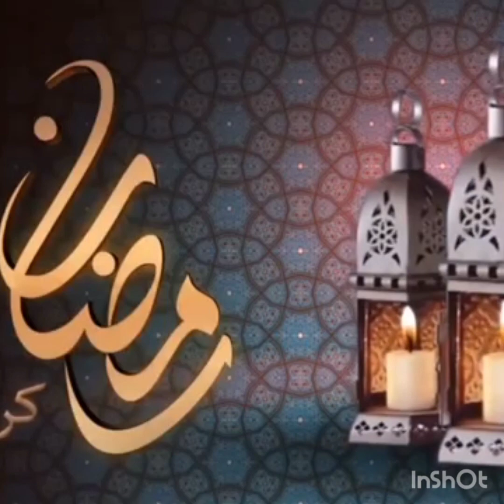رايب ناجح 💯💯 رايب المحلبات بدون طنجرة الضغط ولا ماء ساخن سهل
رايب ناجح 💯💯 رايب المجلبات بدون طنجرة الضغط ولا ماء ساخن سهل